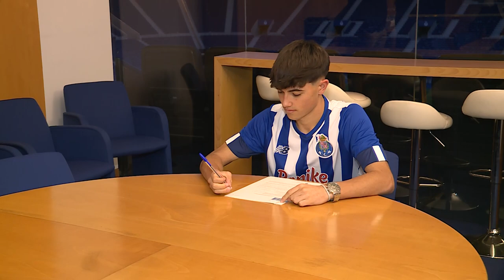MarcaPorto | Entrevista 💙 O outro lado do Tiago Andrade ⚽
🔵⚪ Tiago Andrade assina contrato profissional 🐉
🎙 "Tenho de continuar confiante a trabalhar sempre e dar o meu melhor treino após treino"